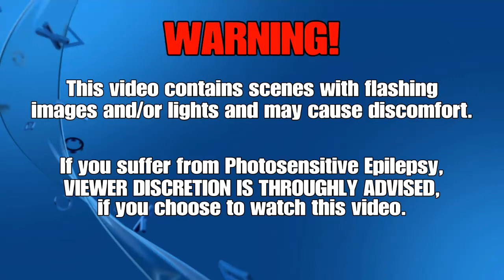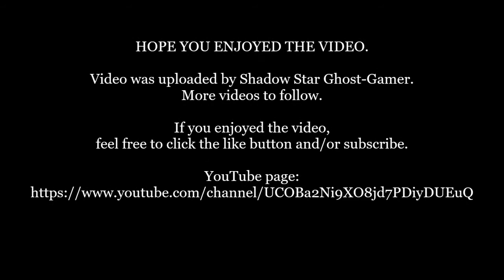Ratchet & Clank 2016: Part 4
Part 4 for my run through of the 2016 Ratchet and Clank. I do apologise in advanced if some of the game play was a bit goofy. I haven't played this in a couple of years (since I got the platinum trophy). Other than that I hope you enjoy.

Content:
- Sewer Exploration
- Meeting the RYNO holocard person
- All 3 hover board races

Developer: Insomniac Games
Publisher: Sony Interactive Entertainment
Platform: PS4
Genre: Action-adventure
Mode: Single-player
Uploader: SHAREfactory™

Music licensed to YouTube by:
- CMRRA
- Walt Disney Music Company (Publishing)
- PEDL
- LatinAutor
- Warner Chappell
- BMI (Broadcast Music Inc.)
- UMPI
- UNIAO BRASILEIRA DE EDITORAS DE MUSICA (UBEM)
- Warner Chappell
- LatinAutor
- UMPG
- LatinAutor